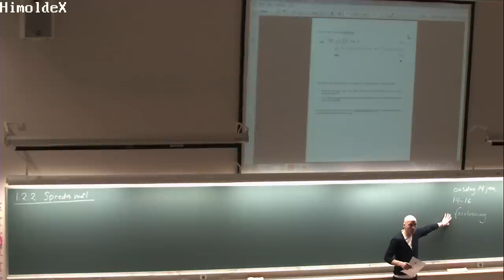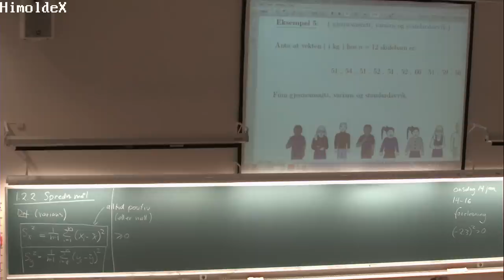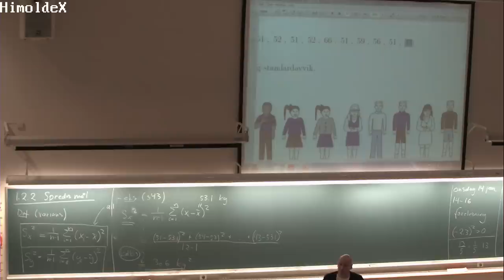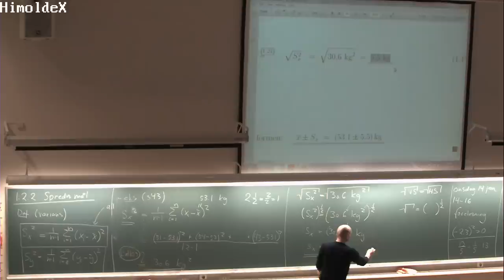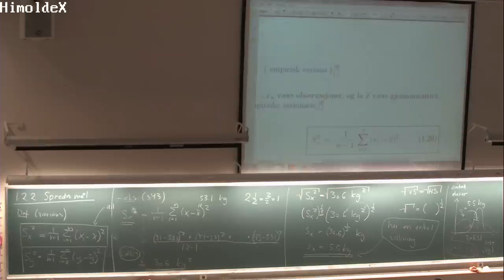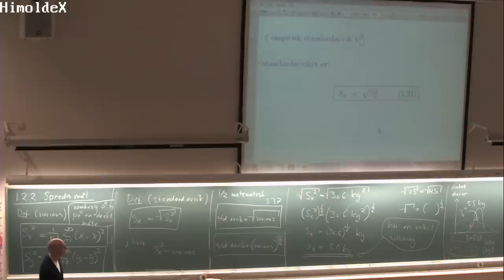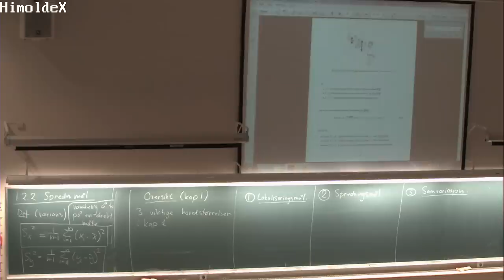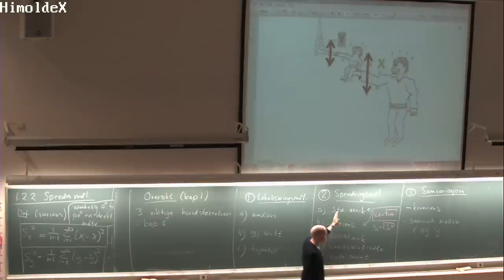01-F-03 Forelesning MAT110 (13. jan. 2015)